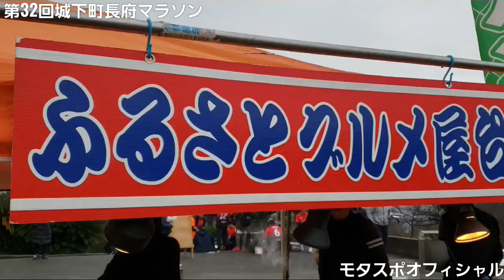第32回城下町長府マラソン大会 地域密着型のアットホームな雰囲気があふれる大会で町並みは歴史マニアにおススメ‼️今年からハーフ新開設‼️ Nice RUN YouTube🔜Vol,2㎞コース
モタスポオフィシャルのYouTubeでは、城下町長府マラソン大会の【再生リスト(プレイリスト)にオリジナルアルバム】を作成していますので、宜しければそちらも是非ご覧下さい。

今回から、第32回城下町長府マラソン大会に於いてハーフの部が開設されましたので初めてYouTube動画撮影にお邪魔して来ました。

下関市立長府中学校グラウンドで各種目のハーフ,10km,5km,3km,2kmに出場するランナーが、小雨が降るなか健脚を競いました。
そんな、厳しい寒さの中で撮影をした『第32回城下町長府マラソン大会』のNice RUNを最後までどうぞご視聴お願い致します。

城下町長府マラソン大会のYouTube動画撮影の許可を下さいました、主催者様及び関係者の皆様大変有り難う御座いました。
そして、早朝から準備をされましたボランティアの方や店舗を出店された皆様色々とお世話になり有り難う御座いました。
是非、来年も応援に行きたいと思います。